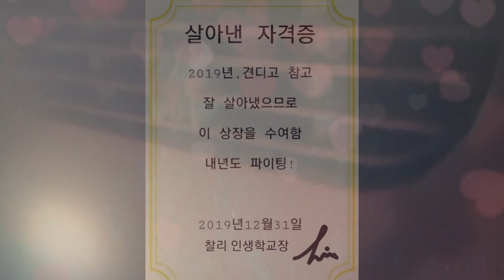[VLCC Crude Oil Tanker] LIFE OF DIVER 잠수부의 하루/VLCC Tanker Underwater Hull Cleaning/초거대 유조선 밑바닥 청소하기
1st week of 2020 AT Linggi / Malaysia

Vessel completed FSU Contract
And get ready to sailing .

The dives are work so hard !!

2020년 1월 첫주 ...
4계월간의 FSU (Floating STORAGE Unit)
계약이 끝나고 출항전 선저 청소 !

잠수부들이 고생을 많이 하네요^^